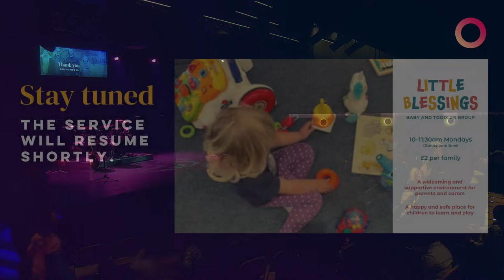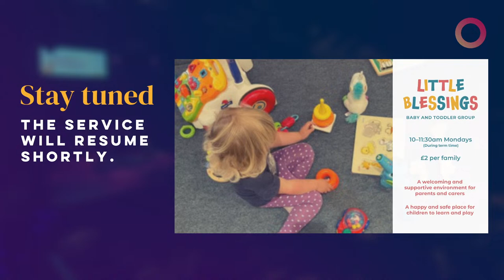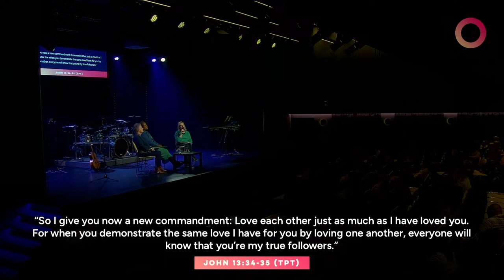The Dogs: The Outward Life - Sue Myhill, Sharai Ziruma & Kirsty De La Haye | Freedom Church Jersey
Sue, Sharai and Kirsty delve into the practical aspects of loving one another as commanded by Jesus. 🙏

Discover over 50 instructions from the New Testament on how to relate to one another, and learn why living in harmony and serving each other is vital for our spiritual growth. 🌱 From practical examples to heartfelt stories, this conversation explores the challenges and rewards of embracing love and compassion in our daily lives. 🌟